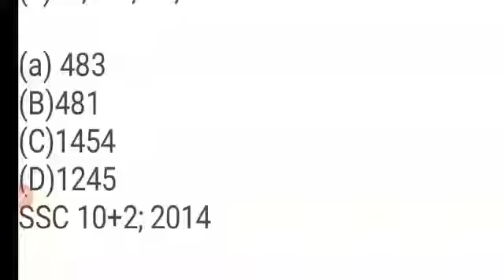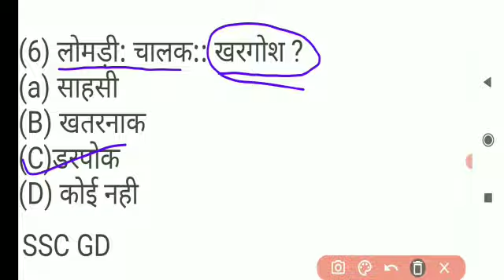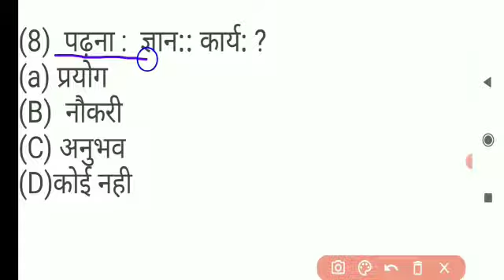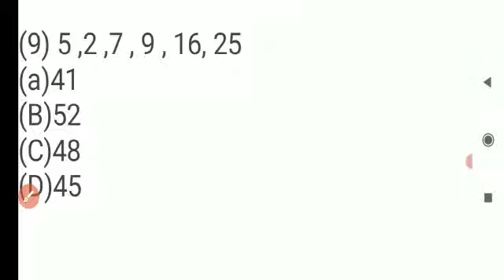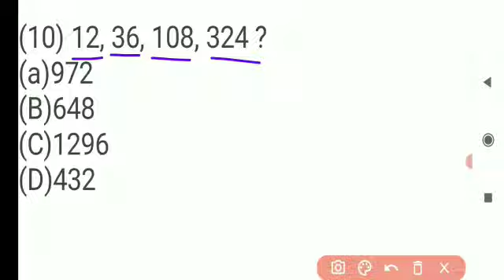Reasoning/ पार्ट 03 पिछले 15 वर्ष में आये प्रश्न Railway SSC MTS सभी Exam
Reasoning /पार्ट 03 पिछले वर्ष मे आये प्रश्न SSC Bank Railway UP SI GD